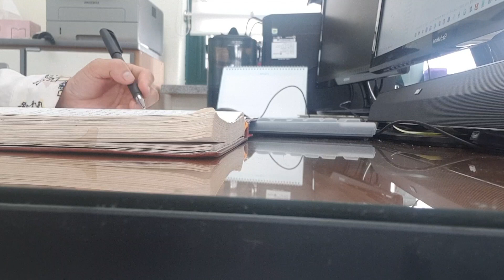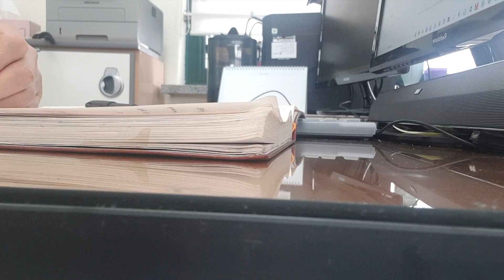무릎나무147ㅡ24루틴.2023.5.10.